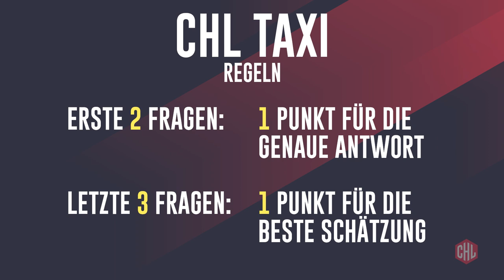Rate mal! CHL Taxi in Deutschland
Steffen Tölzer (Augsburger Panther), Marcel Goc (Adler Mannheim) und Philip Gogulla (Red Bull München) versuchen sich im CHL Taxi Rate-Quiz. Wer schätzt am besten?